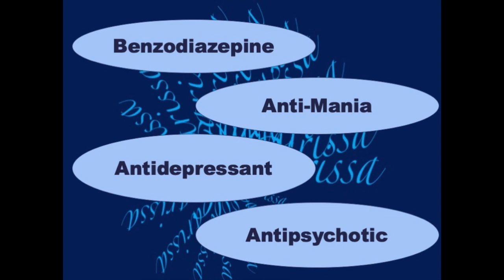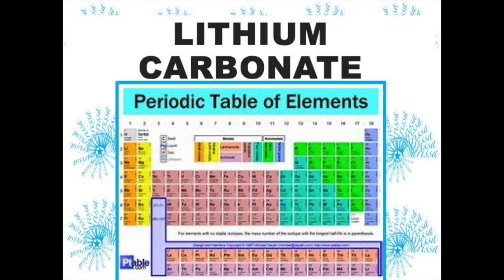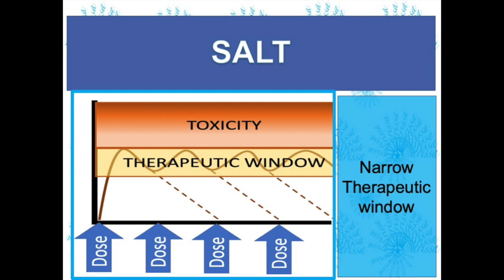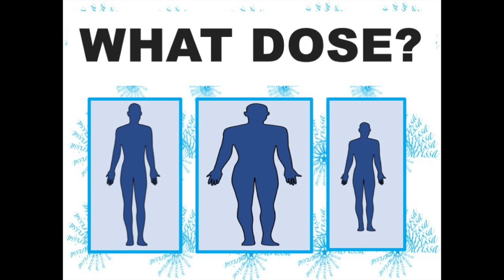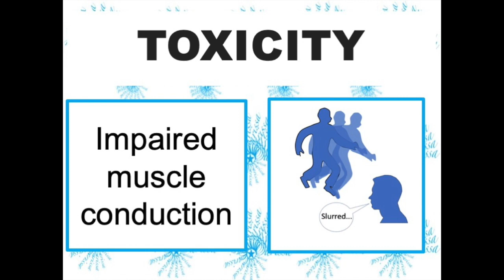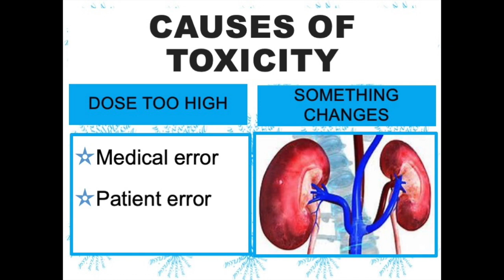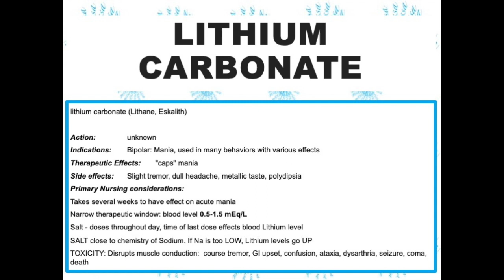Psychopharm Sound Bites #2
A series of videos covering the basics of lithium for a beginning Nursing course in pharmacology